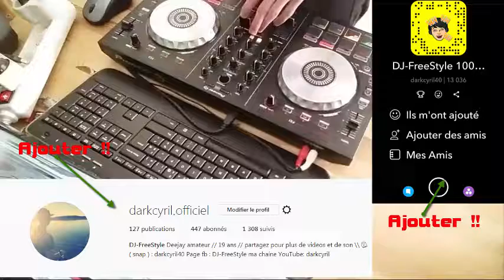NCS [Remix] Avec le controleur DDJ-SB2 PIONEER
Bonjour/bonsoir les ami(e)s !!